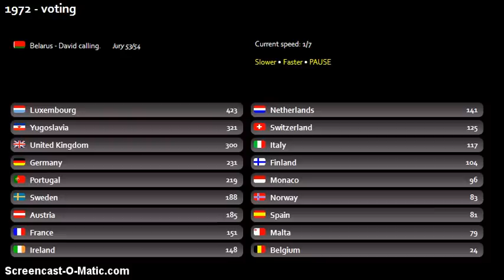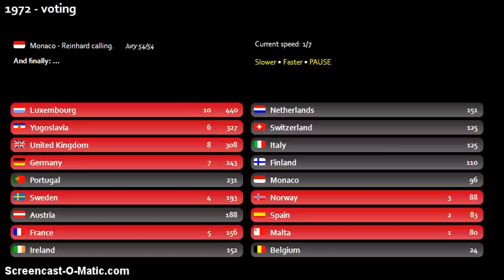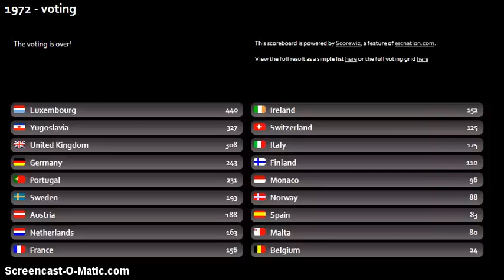'Song of Songs' contest - 1972 voting (part3)